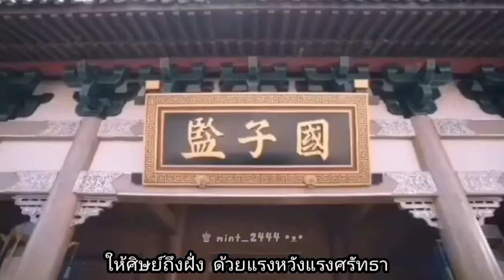( รางวัลของครู ) สวัสดีวันพฤหัสบดี 9 มิ.ย 65 วันไหว้ครู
สวัสดีวันพฤหัสบดี 9 มิ.ย 65 วันไหว้ครู

💓🍬 : ซีรีย์เรื่อง 🧸 =ศิษย์สาวป่วนสํานัก+ไข่มุกเคียงบัลลังก์+ตํานานรักสองสวรรค์   💓🧸